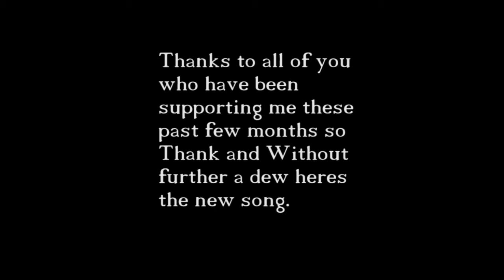Im About it - Tommygunnz (Prod. Lasik Beats)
Heres a new song i just made hope you guys enjoy oh and checkout the producer of the beat link is below.

i love you guys and all you have done to show you are listening so i hope to still have you as future supporters also
Thanks For All the support yall have shown